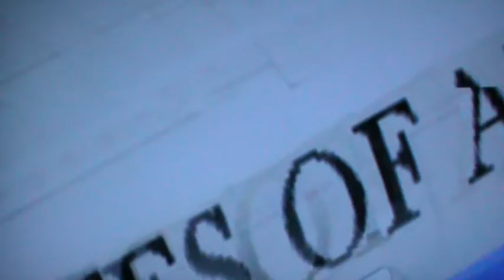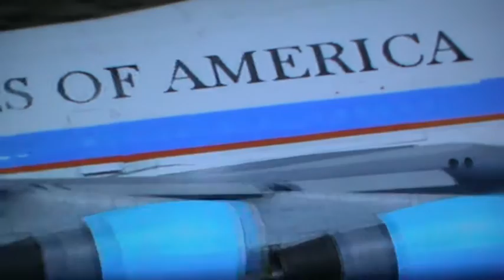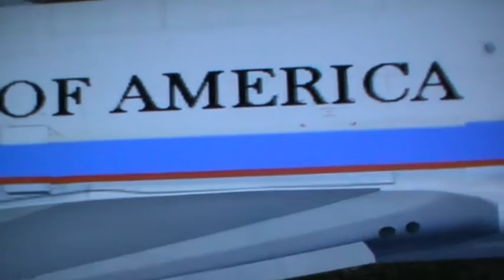Air Force One Dirt Strip Landing FSX